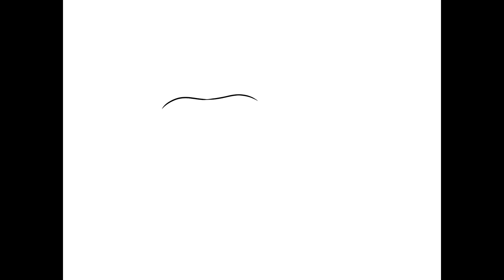Been to Hell Short Animation Sketch (Incomplete)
This is a short animation I did when I was bored. It's incomplete though. please read everything I have in the desc.

This will not be completed at all. It's just a short thing I made. It's almost like an animation meme

Edit, I might actually finish it in a collab sometime.